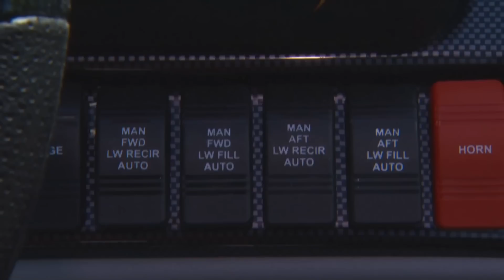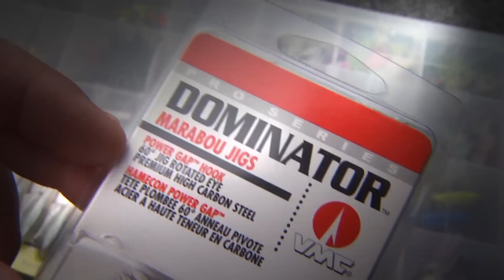Hunting Prespawn Crappie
Al Lindner and Dave Csanda employs search tactics for prespawn crappies.
A scan of the reed beds in shallow, followed by some deep weed beds. As notorious schoolers, the first bite is key.